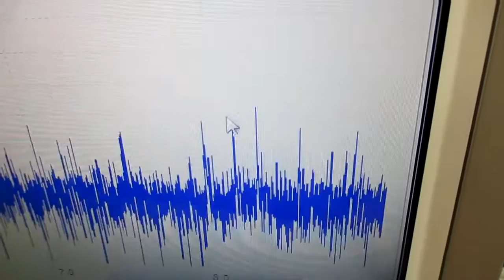オリジナル製品：超音波発振プローブを利用した超音波制御技術